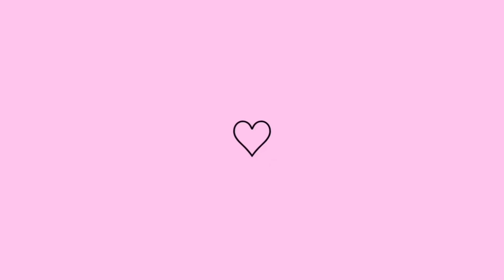A realidade! EAI, COMPENSA OU NÃO LARGAR TUDO E IR PARA OS ESTADOS UNIDOS?RESPONDI TUDO!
Fala Bonitas! Me chamo Karine Oliveira e sou uma Brasileira que mora nos Estados Unidos, e aqui compartilho minha rotina.